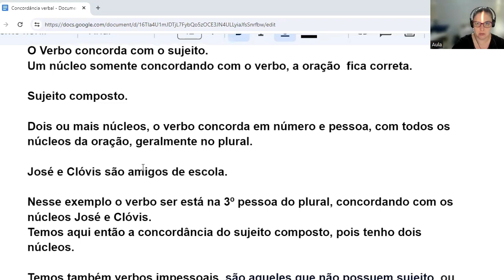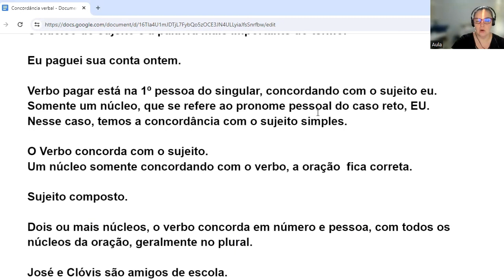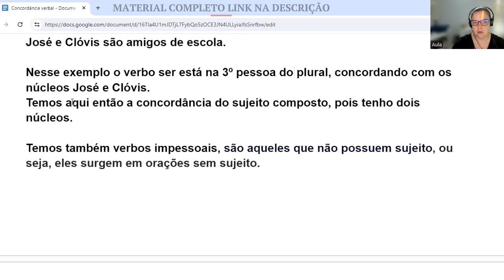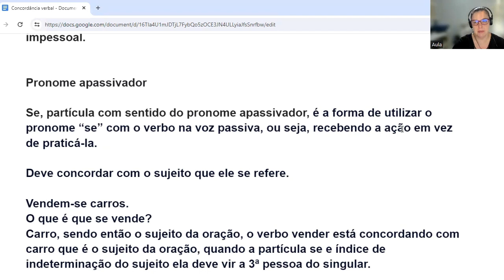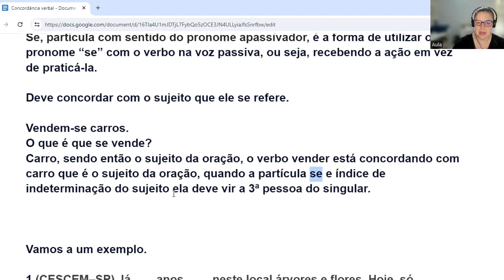BNB 2024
Aula inédita para o concurso do Banco do Nordeste. Acompanhe todo o conteúdo e garanta sua aprovação nesse certame.

-BNB 2024 AULA
-BNB 2024 VÍDEO AULA
-BNB 2024 AULA INÉDITA
-COMO ESTUDAR PARA O BANCO DO NORDESTE 2024
-CONCURSO BANCO DO NORDESTE 2024